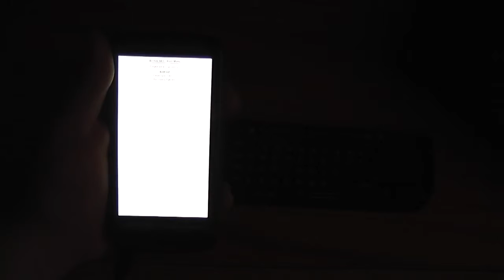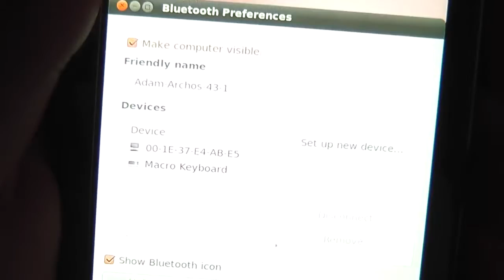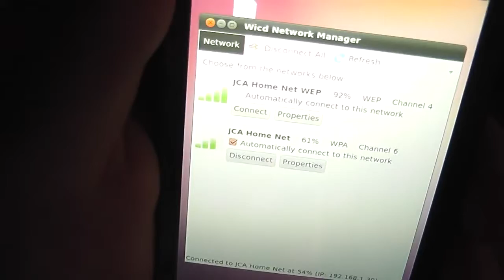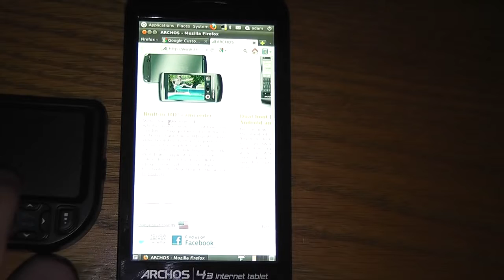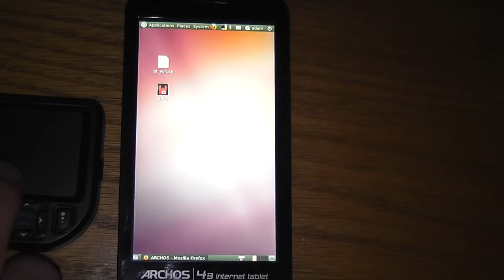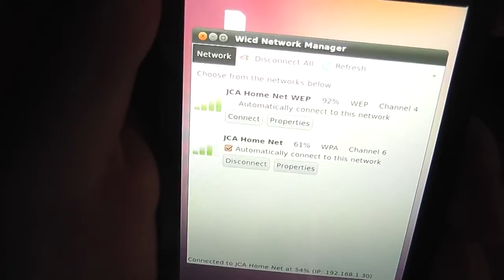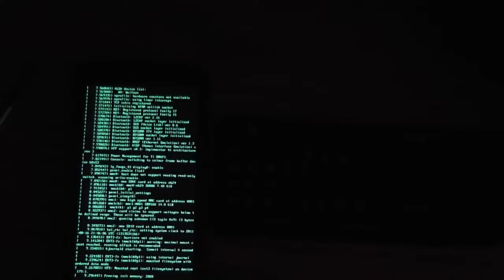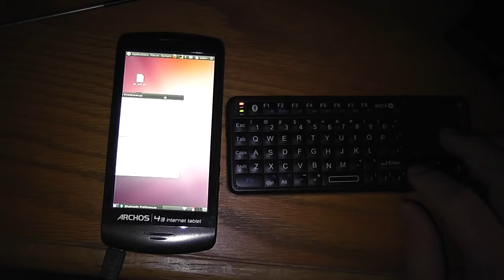Ubuntu 11.04 on Archos 43 (WiFi and Bluetooth WORKING!)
I've installed Ubuntu 11.04 on my Archos A43. The kernel is 2.6.37+ modified by Nicktime at OpenAOS (Freenode IRC openaos). The Ubuntu image was built .

After a fairly successful run of Ubuntu 11.10 on the HP TouchPad, I decided to try it out on my Archos 43 tablet. This is pretty similar to my previous 11.04 video, .

Hacking around on ARM tablets like Archos 43 and HP TouchPad.